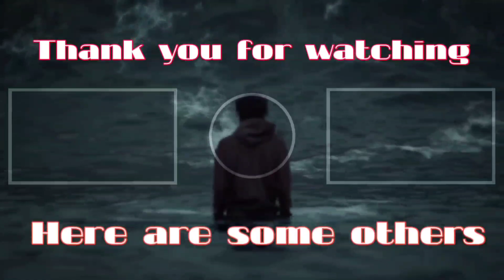Autumn Shares funny Chang gang Meetup moments | CG GTA RP